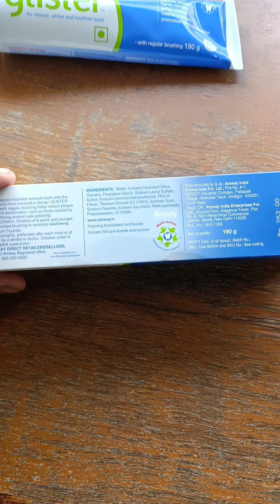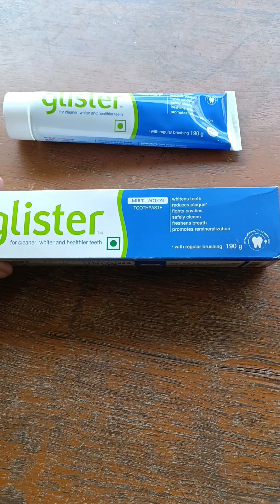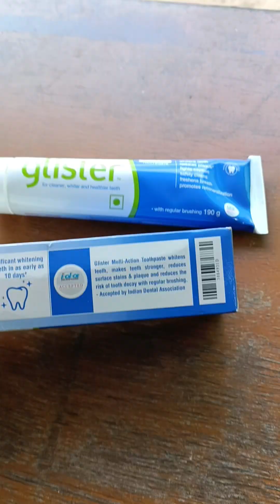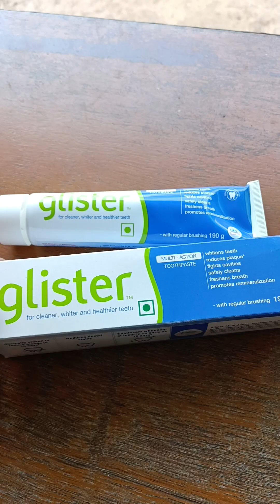Amway glister milti action toothpaste bengali tutorials for cleaner 🪥 whiter, healthier teeth.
whitens teeth .
fights cavities.
safely cleans.
freshens breath.
promotes remineralization
whit regular brushing.